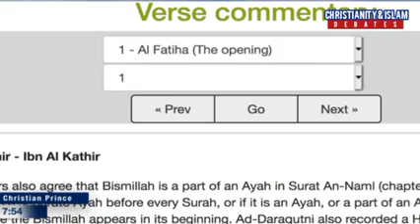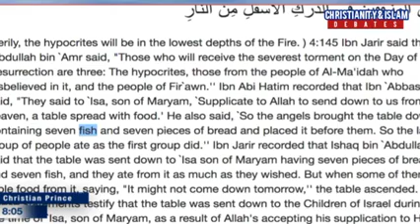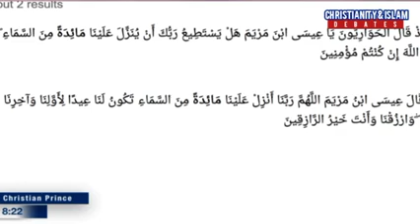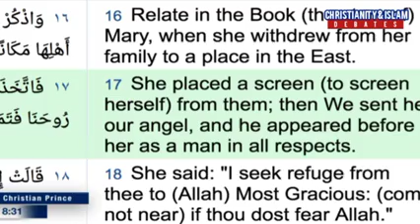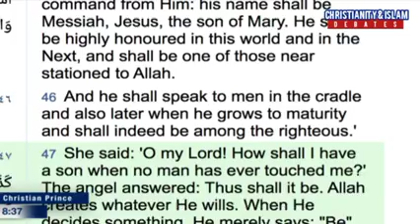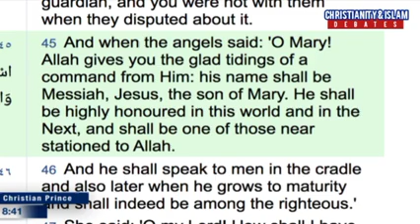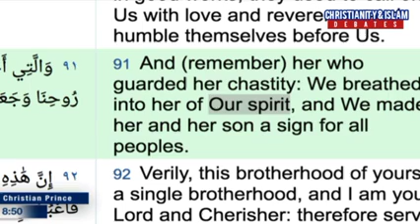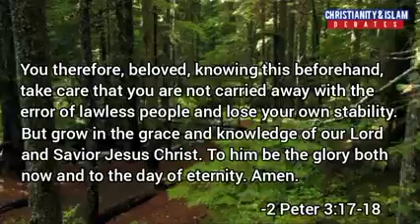The Mystery of the Heavenly Food Christian Prince Debates